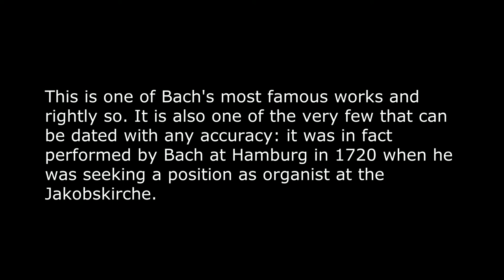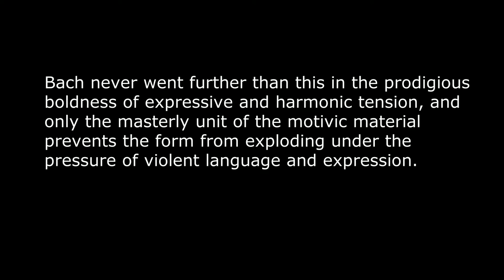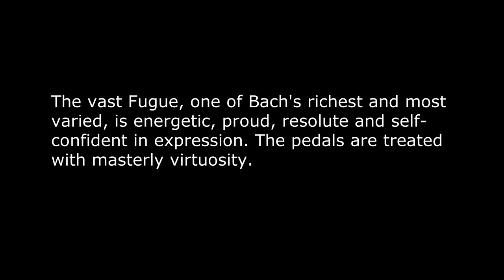Favourite Organ Works - Johann Sebastian Bach: Fantasy and Fugue in g minor BWV 542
organ music, musique d'orgue, orgelmusik